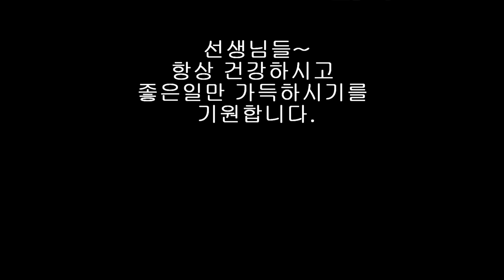물방아 도는 내력 / 박재홍 /KETRON SD7/ 째즈 기타/ 알토 색소폰 /아코디언 / 트로트 디스코/도레미악기/02-745-9934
케트론 SD7 전자올겐.한국형리듬
물방아 도는 내력 : Trot / 박재홍  / 내추럴 사운드